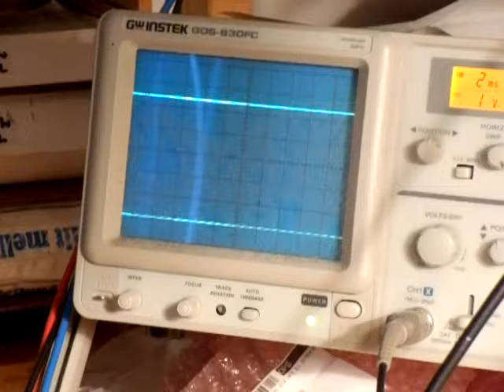Frequency Sweeping Using Digital Potentiometer_Actual Rate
This video shows how a low frequency triangle wave is being built up by some digital IC's and a digital potentiometer triggering a reed-relay in such a way that it only allows the positive sweep passing (i.e low to high frequencies) and thus strobes the negative sweep, this makes designing of an auto-sweeping function generator easier because it is easier to trig and detect the frequencies if they are only increasing.

Hope you understand what I mean :)

Best regards, Roger
PS
I you listen closely you can actually hear the reed relay click [upper ch: 1V/DIV, lower ch: 5V/DIV]